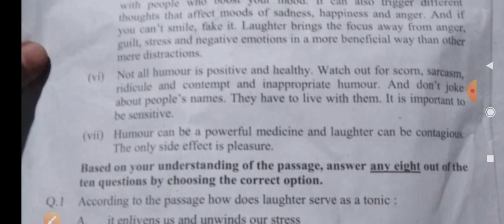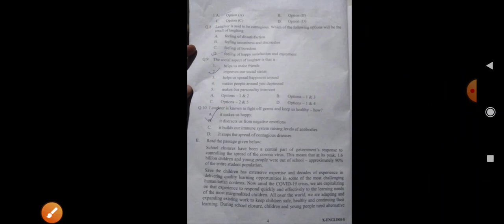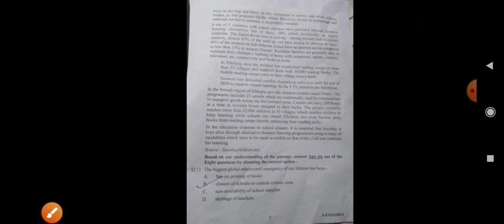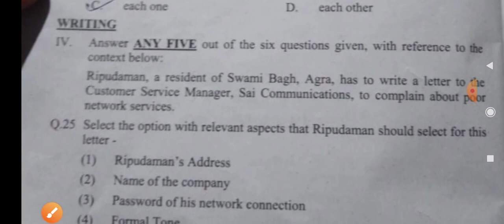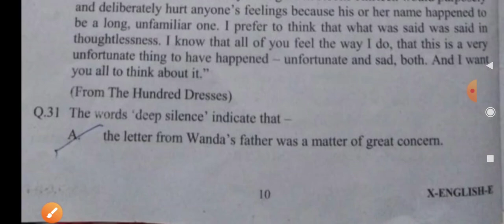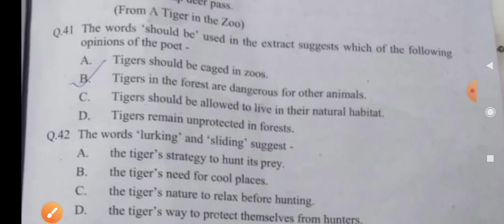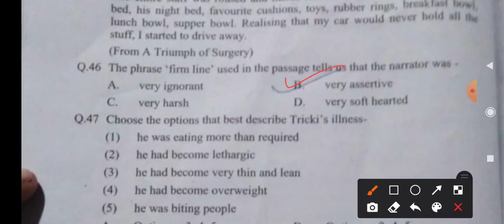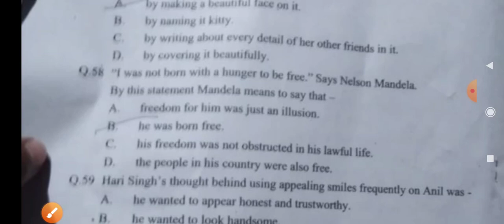10th class delhi English pre board examination 1st term answer key solution 23 october 2021-2022